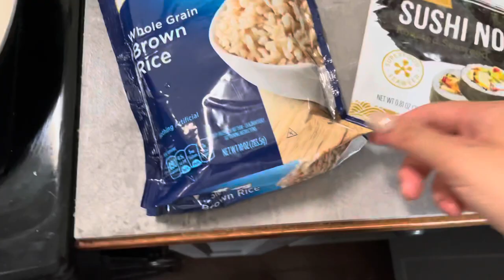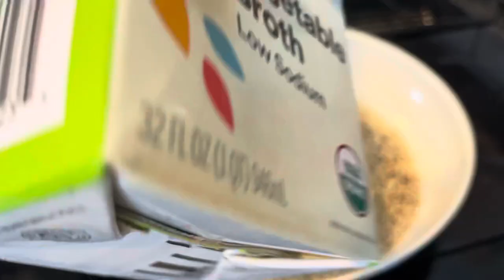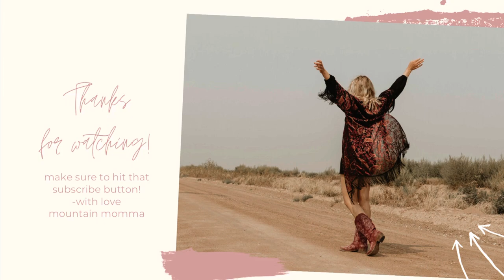SHELF COOKING| QUICK & EASY MEALS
Hey everyone, welcome back and hello if you are new!! Today I am making some shelf cooking meals! I cleaned out my pantry, freezer and refrigerator and found alot of unique ingredients that were about to expire. I hope you enjoy these interesting recipes and get some inspiration for your pantry ❤️
With Love
Mountain Momma

Recipes:

Breakfast pizza:

Pizza dough
Egg
Shredded meat of choice
Pepper jack cheese
Everything but the bagel seasoning
*vegetable cream cheese
Bell pepper, onion, spinach

Sweet Thai chili sushi:

Sushi nori
Cucumber
Tofu
Sweet Thai chili
Brown rice
Serve with
Sriracha and mayo
& soy sauce

Black Beans Tacos

Black beans
Rotel
Cream cheese
Small flour tortillas
Guac
Corn
Spinach
Taco sauce

Baked Potato Bites:

Red Potatoes
Mayo
Dijon mustard
Onion
Dill
Mashed potatoes
Cajun seasoning

Buffalo Chickpea Quinoa:

1cup quinoa
2cup veggie stock
Bell pepper
Onion
Cream cheese
Buffalo sauce
Chickpeas

Crab Cakes

Artichokes
Chickpeas
Bread crumbs
Mayo
Dijon mustard
Old bay

Tartar
Mayo
Pickles
Lemon juice
Dill
Pepper

Favorite links:

Zoodle Maker:

My vacuum:

My camera:

Favorite Herbal Tinctures for postpartum:

Red Sweater:

Baby wrap:

Travel system:

Favorite Lip shade:

Cloth Diapers:

With love
Mountain Momma